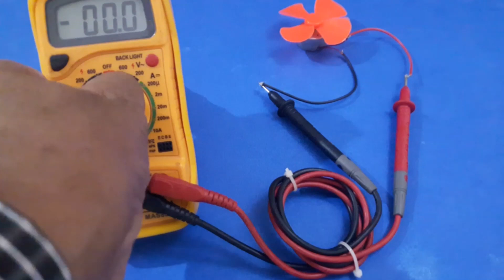"Generator" running by air